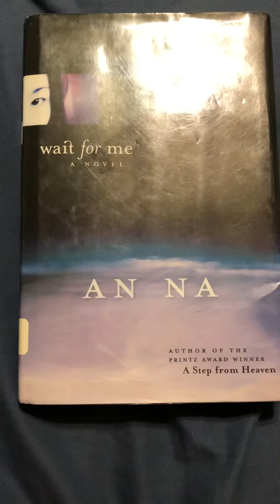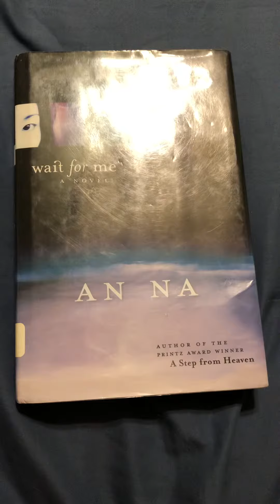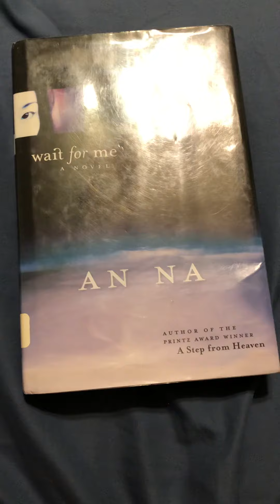Hannah Schnakenberg book review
Wait for me by An Na